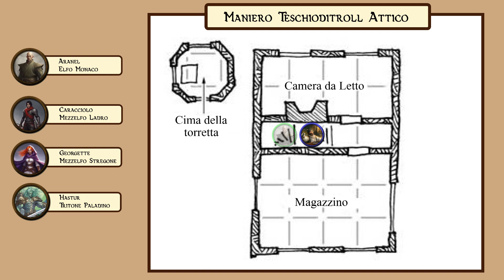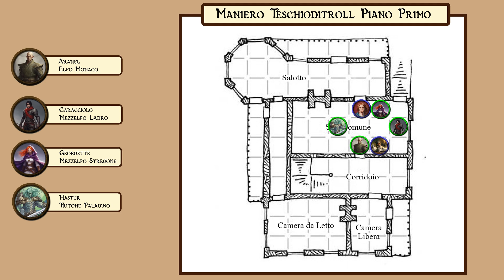Il Furto dei Dragoni - ep.5 “Contratti e Denari” - Dadi e Destino ( D&D 5e Campagna Ufficiale)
Ecco ad un'altro episodio dell'avventura ufficiale "Il Furto dei Dragoni", un'avventura dove i nostri avventurieri esploreranno una delle città più belle e famose di tutto il mondo di D&D!

In questo episodio:
I nostri avventurieri, accompagnati da Volo e Renar, visitano il Maniero Teschio di Troll dove fanno una scoperta molto interessante.

Immagini create con IA.